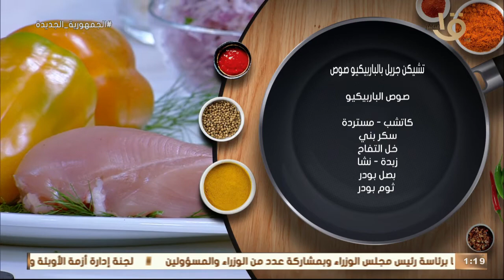طريقة عمل ومقادير تشيكن جريل بالباربيكيو صوص والسينابون بالكراميل مع الشيف المغازي.. حلقة 28-3-2022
أكلة أمي | طريقة عمل ومقادير "تشيكن جريل بالباربيكيو صوص" و"السينابون بالكراميل" مع الشيف المغازي.. حلقة 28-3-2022
أكلة_أمي
▶▶ Follow us ▶▶